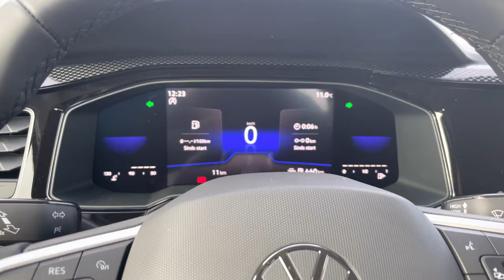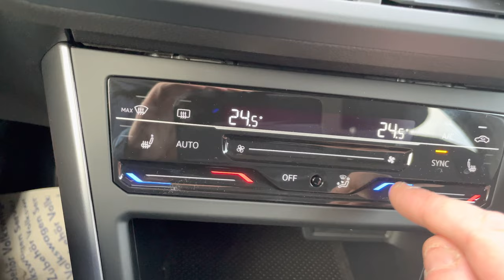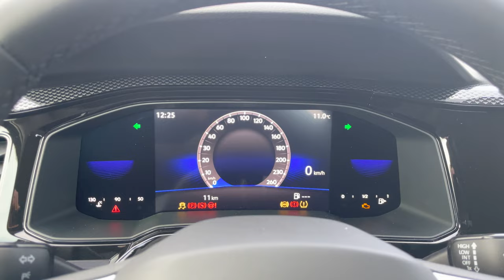Volkswagen NEW Taigo Nivus Life 2022 in 4K Deep Black 17 inch Bangalore Walk around & detail inside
Engine : Petrol 1,0L TSi
Power: 70kw | 95hp
Torque: 175 NM
Transmission:  7- DSG automatic
Fuel Consumption by Volkswagen : 5,7 L / 100km
0–100 km/h  ; 10,4 sec
Top speed: 191 km/u
Weight: from 1260 KG
Model: 2022
Drive:  Front wheel drive

In today's video, we'll take an up close and in depth look at the 2022
Volkswagen Taigo Life

This one has the colour Deep Black Pearl and  has the 17 inch “Bangalore “ wheels